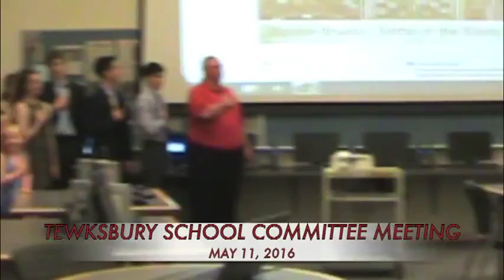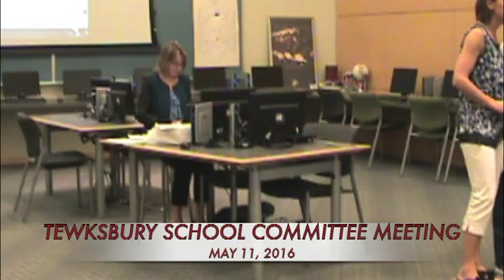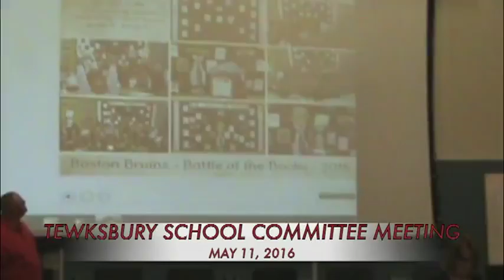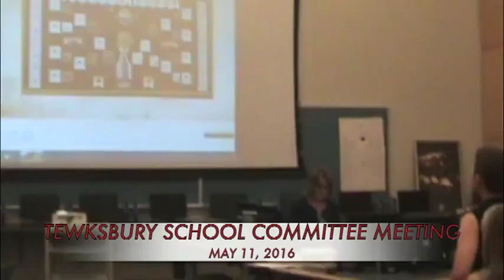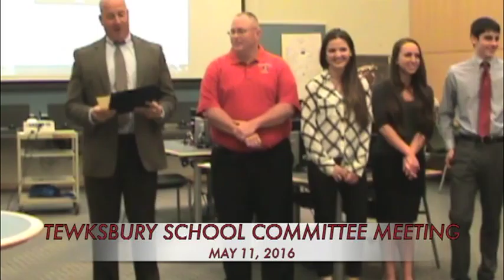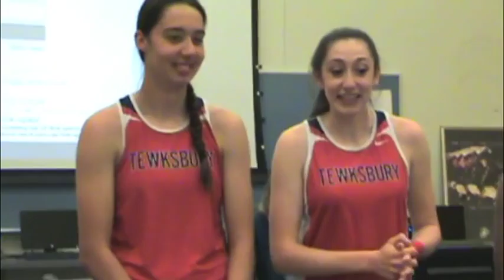TPS School Committee Meeting 5/11/16